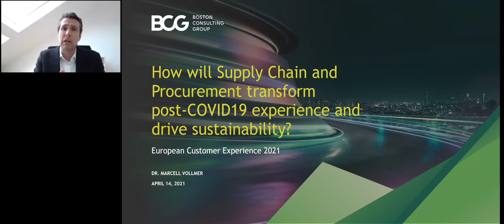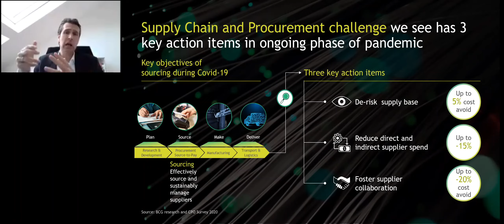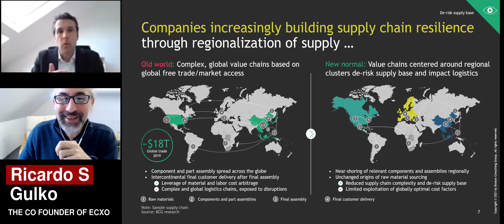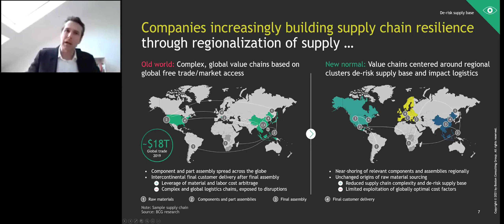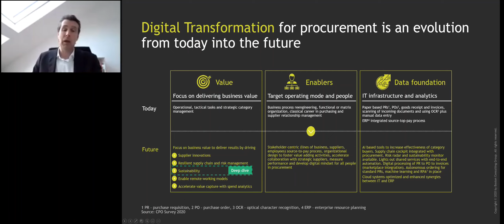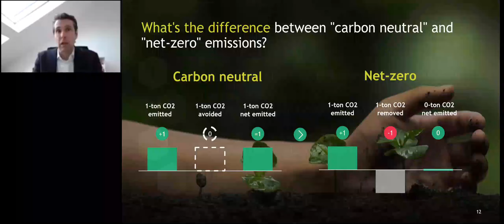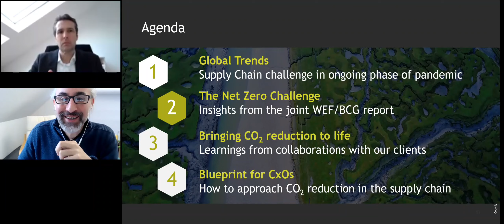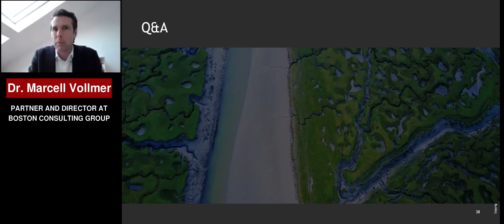Dr. Marcell Vollmer from BCG speaking about Supply Chain and Procurement and the impact on CX?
oin the ECXO and participate speaking in our Tea Sessions - ECXO where Business Meets Business, Customers, Practitioners, and Thought Leaders. Here is our teaser. Customer Experience and Top Global Brands, and Leaders Meet